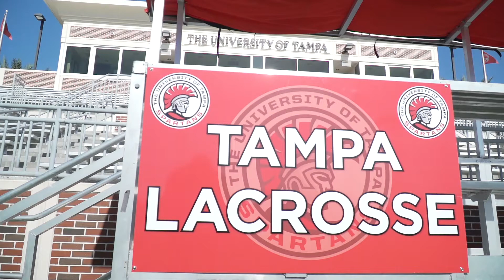2020 Naimoli Athletic & Intramural Complex Video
Home of the University of Tampa men's and women's lacrosse teams